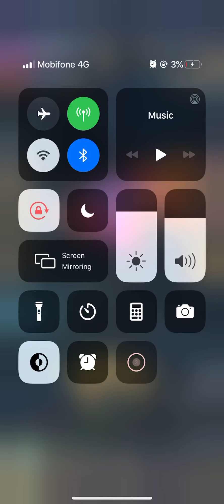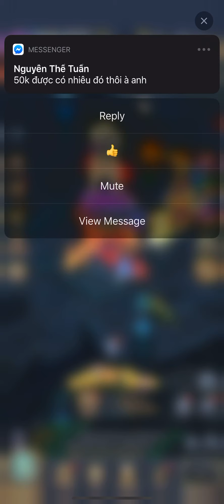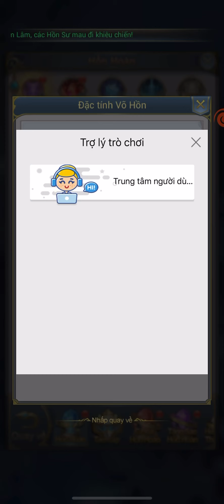Đấu La Đại Lục/Sự Kiện Quà Cuối Tuần